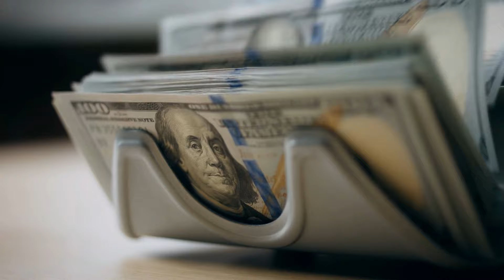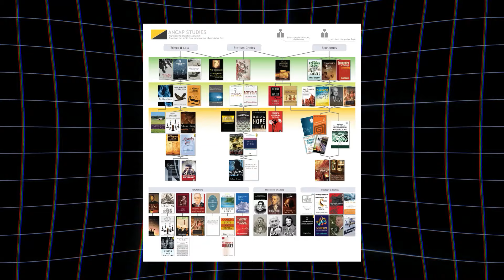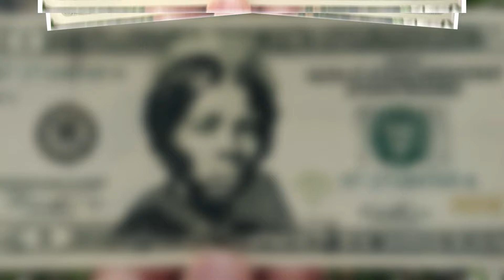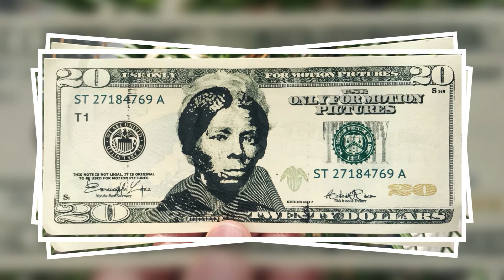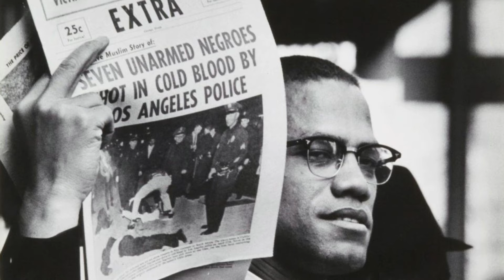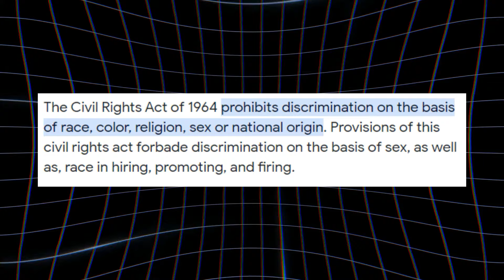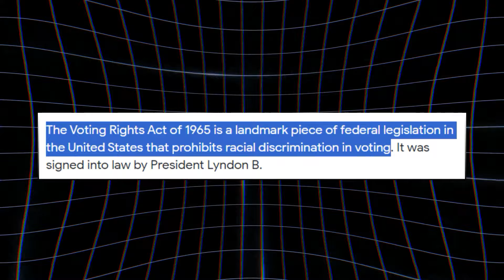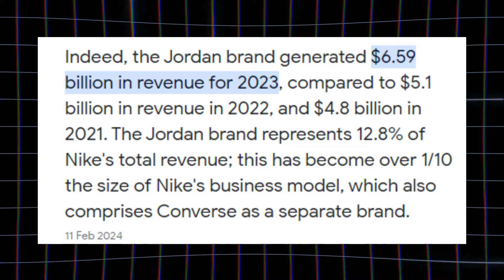TOP 10 INFLUENTIAL BLACK HISTORICAL FIGURES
In this video we take a look at some of the most influential people in the history of the world, that just happen to be Black. Take a look at 10 of the most influential Black people in history.